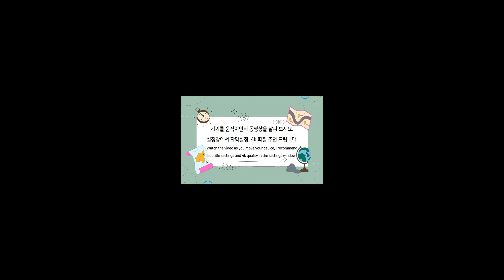헤링본 데코타일 셀프시공 팁 Type-26_Decoration Vinyl Tile Herringbone Pattern Construction Tip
셀프인테리어 데코타일 헤링본 시공 관련 팁
Self-Interior Decorative Tile Herringbone Construction Tips

인테리어 디자인 바닥재의 모든것
Everything about interior design flooring.

셀프인테리어로 바닥재를 직접 시공하려는 분들에게 다양한 상황별로 시공 관련 팁을 제공 합니다.
We provide construction-related tips for various situations to those who want to construct flooring materials during interior construction by themselves.

이 비디오는 360 vr 동영상로 제공 됩니다.
This video is available as a 360 vr video.

360도 카메라로 제작된 360도 영상은 여러분의 기기를 움직여 살펴 볼 수 있습니다.
The 360-degree video produced with a 360-degree camera can move your device to view it.

데코타일과 같은 바닥재를 설치 하다 보면 자주 나오는 장면입니다.
It's a scene that comes out often when you install vinyl tiles.

바닥재TV 채널은 바닥재 셀프시공 하다 보면 자주 등장하는 장면을 알기 쉽고 재미있게 설명하는 바닥재 전문 채널입니다.
Flooring TV channel is a professional channel that explains scenes that often appear when flooring is constructed easily and interestingly.

정보가 제공되는 바닥재 종류는 데코타일, 강화마루, 원목마루, 강마루,  카페트타일, 롤시트등 대부분의 인테리어 바닥재 입니다.
The types of flooring provided information are most interior flooring, such as decorative vinyl tiles, laminated flooring, wooden flooring, carpet flooring, and roll sheets.

데코타일은 돌, 카펫, 패브릭, 나무, 마블등의 다양한 무늬를 프린트 하여 디자인한 바닥재 입니다.
Decoration tiles are flooring materials designed by printing various patterns such as stone, carpet, fabric, wood, and marble.

제공되는 포멧은 짧은 영상_shorts, 긴영상은 물론 360vr 동영상으로 다양 합니다.
The format provided varies from short video to long video to 360vr video.

인테리어,바닥재 리모델링,실내건축 상담...
Interior Flooring Remodeling and Interior Architecture Consultation

00:00 데코타일 헤링본 시공 시작
00:21 직선형태의 마감면 데코타일 시공
01:02 동일각 조건에서 기준자를 활용한 데코타일 시공-1
01:33 동일각 조건에서 기준자를 활용한 데코타일 시공-2
03:14 데코타일 헤링본 시공 완성